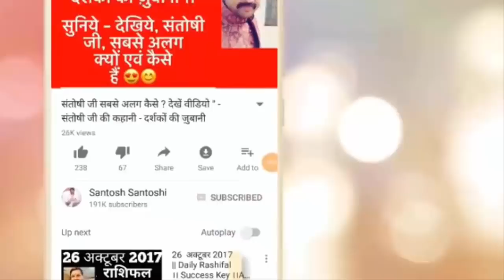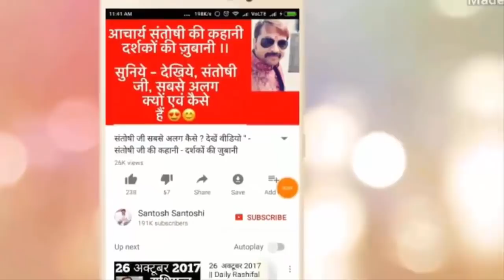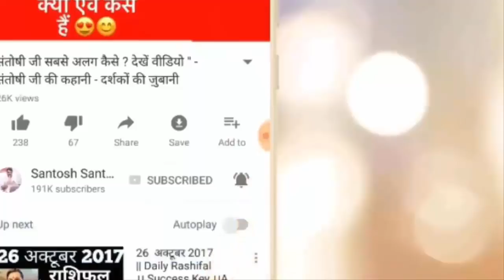क्यूँ होती रहती है सबसे लड़ाई ? क्यूँ लगती रहती बार बार चोट ? शनि देव ! कुदृष्टि